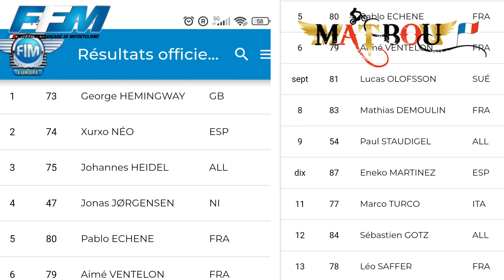Championnat d'Europe de moto trial en Italie sept 2022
Voici la dernière manche du championnat d'Europe de moto trial.
Merci à tous ceux ont suivi cette aventure, j'espère qu'elle vous aura plu.
Vous y verrez de belles gamelles et un super beau décor.
Bravo à tous les pilotes parce que cette épreuve était très éprouvante et dure.
Semaine prochaine le trial à Sommières.
A bientôt pour de nouvelles aventures
Matbou